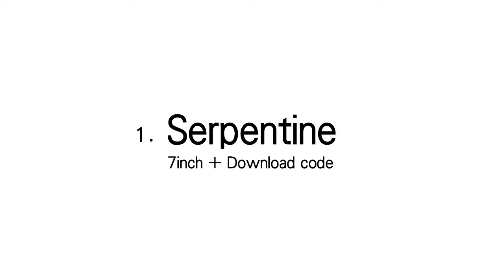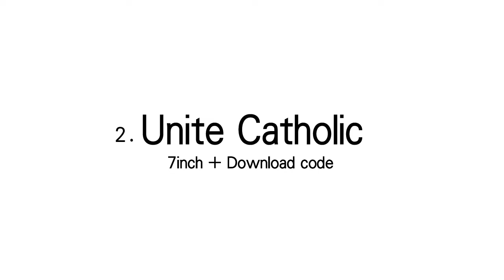Beyonds / Serpentine Trailer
BEYONDS / Serpentine 7' Single 6月16日発売！
品番：KKV-117VL
7インチ＋DLコード
A面：Serpentine
B面：Unite Catholic

DLコード収録曲
1. Serpentine
2. Unite Catholic
3. Accomplice
4. Hellow Naru I love you

予約受付中！

90年代の初頭のパンク・シーンにまったく新しい感覚を持ち込み、アンダーグラウンドからオーバーグラウンドまでその後のシーンに多大な影響を与えてきたBEYONDS。2019年キリキリヴィラによる名作『UNLUCKY』と『The World Changed Into Sunday Afternoon』の90年代の2タイトルの再発に続き、9年ぶりの新曲が遂にリリース！